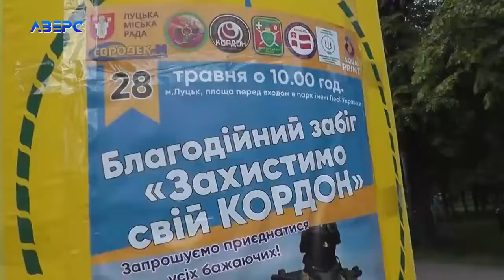Благодійному забіг заради укріплення кордону взяло участь понад чотири сотні людей